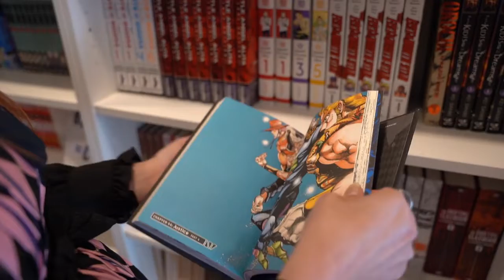TENTOONSTELLING | Wanderlust in perspectief | Angelique de Leur